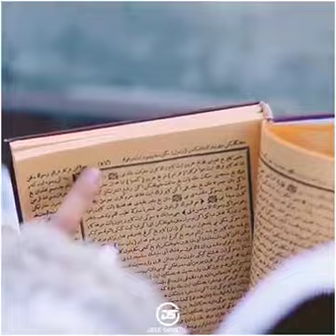👑👑Tayra has navi jannat hay👑👑